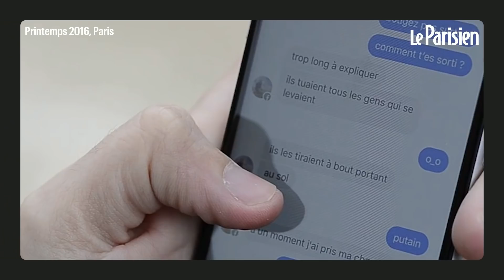« Ce procès ne m'intéresse pas » : Max rescapé du Bataclan témoigne pour « laisser une trace»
Max était aux tout premiers rangs du Bataclan le 13 novembre 2015. Presque six ans plus tard, il a décidé de raconter sa nuit d'horreur au procès, même s'il « n'attend rien » de ce passage à la barre.